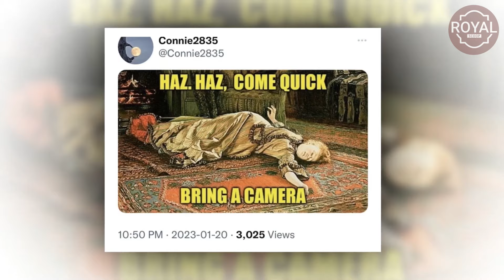43% SMURF! Dan Llywelyn Hall HUMILIATES Meghan And Harry With New Portrait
43% SMURF! Dan Llywelyn Hall HUMILIATES Meghan And Harry With New Portrait

Meghan Markle has been depicted as the White Queen, or Elizabeth Woodville, in a striking new portrait titled "Returning White Queen" by artist Dan Llywelyn Hall. The artwork features Meghan with an almost blue skin tone, prompting some to humorously question whether she now identifies as 43% Smurf. This piece is part of Hall's latest collection, inspired by the Royal Family throughout history, set to be displayed in an exhibition called "The Reign."